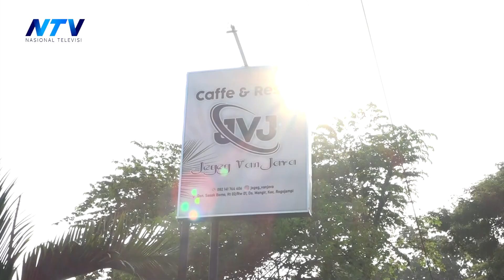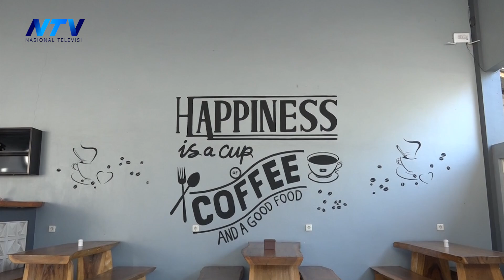[MANAN] JEGEG VAN JAVA RESTO & CAFE